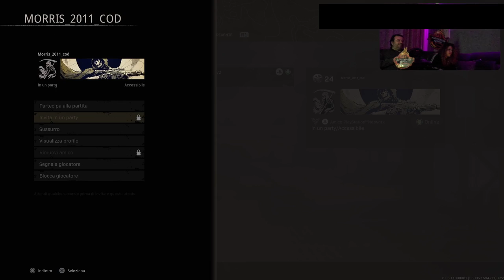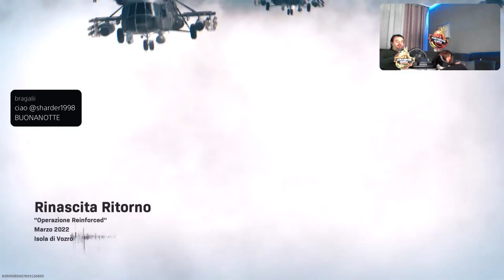Warzone con MORRIS & Friends [PS5-ITa] Partitella relax by Marcodrums Games - in Live 20/4/22